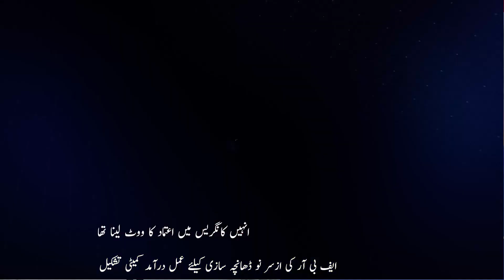There is a fear of forming two hockey federations in the country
There is a fear of forming two hockey federations in the country. Earlier there were two contenders for the post of one secretary, but now two contenders for the president are also coming forward. Instead of progressing, the national sport of hockey is going towards decline, where the players of the national team are in need of daily allowance, the employees are deprived of eight months' salaries, and there is a fear of having two hockey federations in the country.